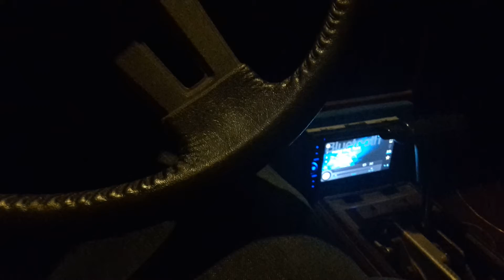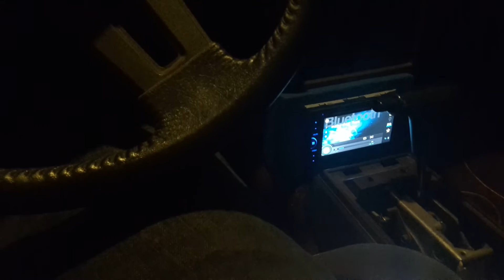KingSonny go hard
Checking on my big bro music